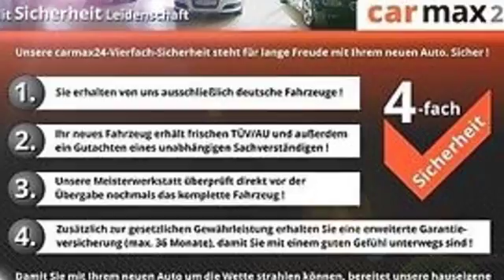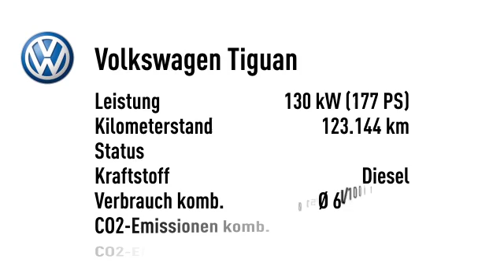Volkswagen Tiguan Tiguan 2.0 TDI Sport & Styl 4M Nav Xenon DSG AHK